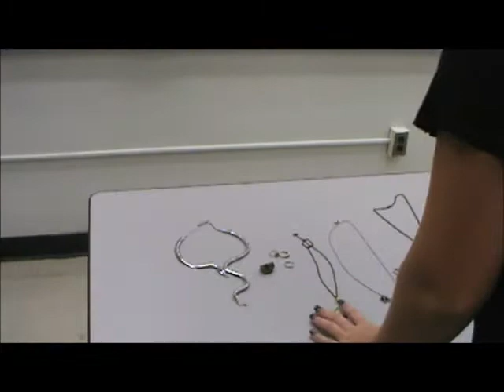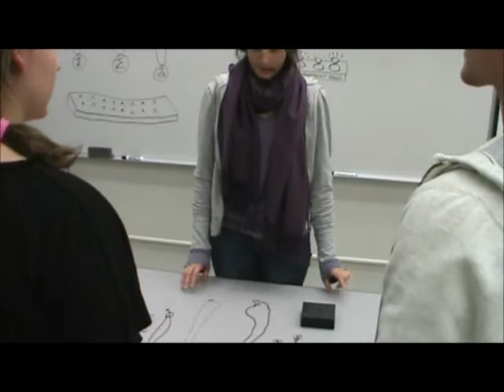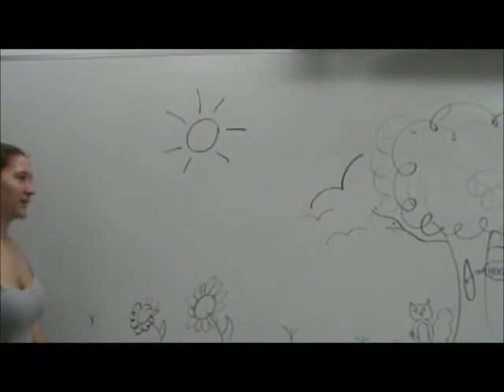The Necklace movie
Our interpretation of The Necklace, created for Writing for Non-Print Media Fall 2012.